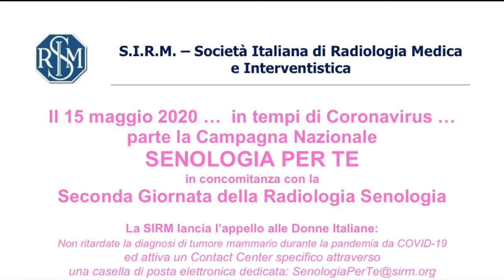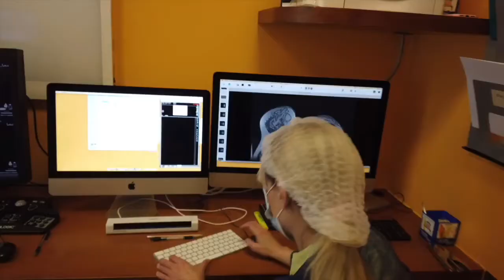Il Centro Radiologico Madonna della Bruna è testimonial sulla pagina Facebook Nazionale della (SIRM)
Dopo il successo della Prima Giornata della Radiologia Senologica tenutasi in occasione della Giornata Internazionale della Donna l’8 Marzo 2019, la SIRM, attraverso la sua Sezione di Senologia, intende continuare la propria azione di sensibilizzazione e informazione proponendo una seconda giornata dedicata alla diagnosi e prevenzione del tumore mammario nel quadro dell’attuale pandemia COVID-19, il 15 Maggio 2020.